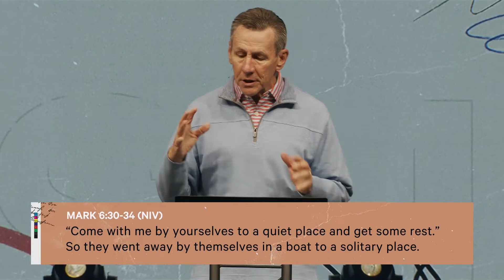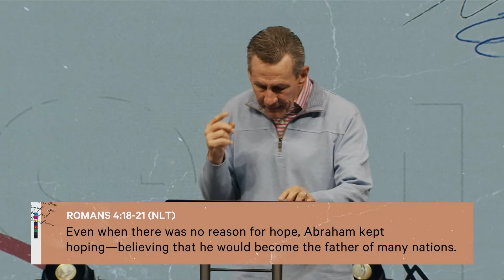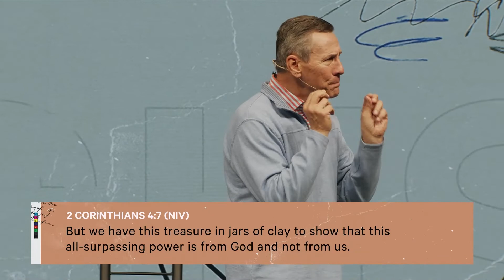SECOND GUESSING JESUS #6 About Possibility - Rick Atchley (March 14, 2021)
Jesus always viewed reality through the lens of a greater reality by bringing God into the equation. This is why he second-guessed most understanding of what might be possible.